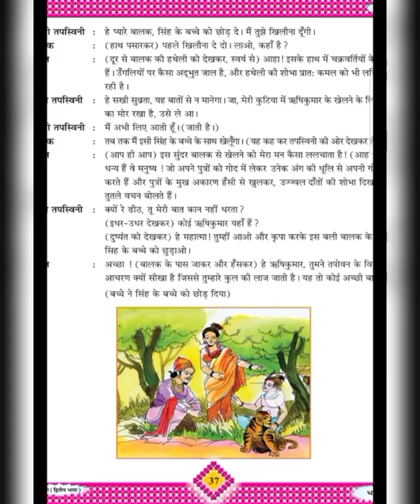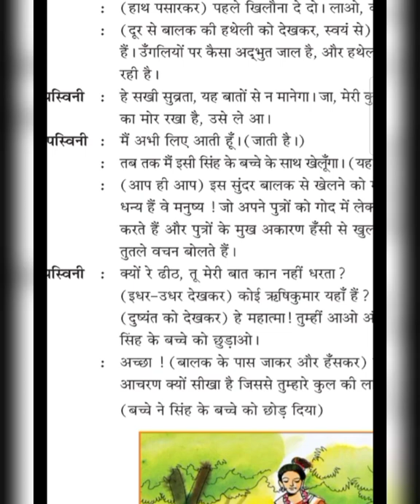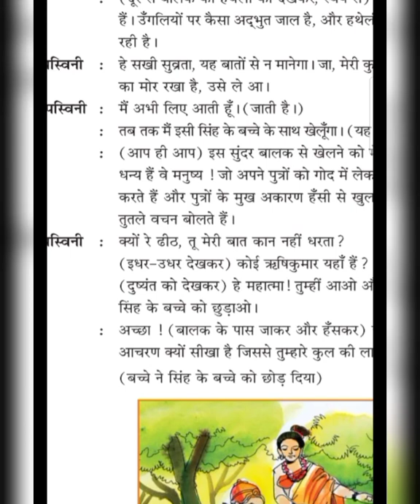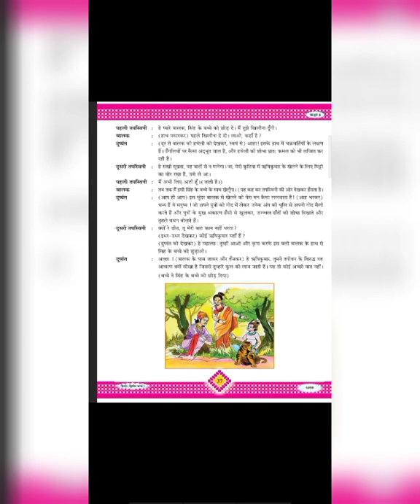Std 8 Hindi path 6 part 2 SHREEMAD DAYANAND KANYA VIDYALAYA JAMNAGAR